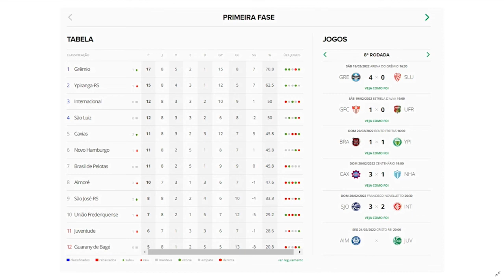Tabela do Campeonato Gaúcho